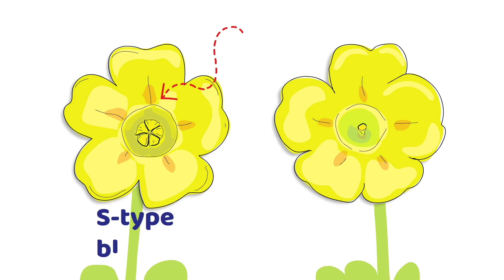Europa er på jakt etter marianøkleblom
Denne våren bør du gå ut i naturen, finne noen marianøkleblom, se på blomsten og sende oss noe informasjon om den.
Og dermed har du gitt ditt bidrag til vitenskapen!
Marianøkleblom finnes over hele Europa – langs veiene, i skogbrynene, i engene og åkrene, og langs kysten.